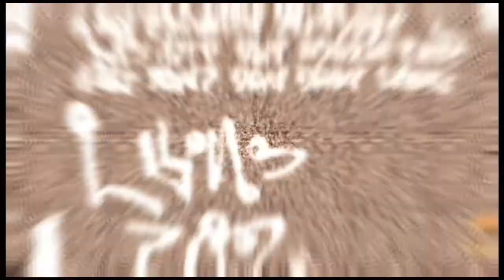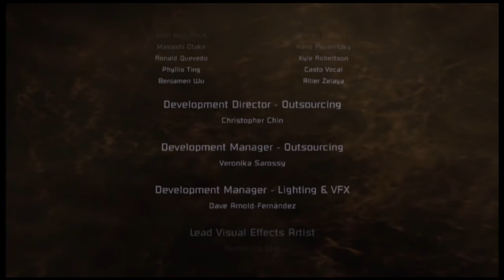Dead Space w/Fatboy Ep. 42 - THE END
Leave a like for Dead Space :D